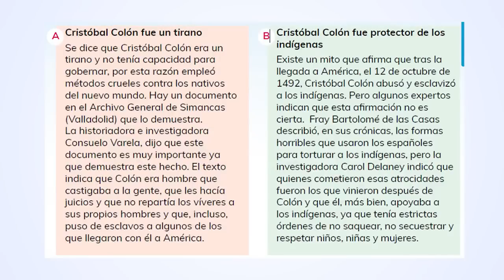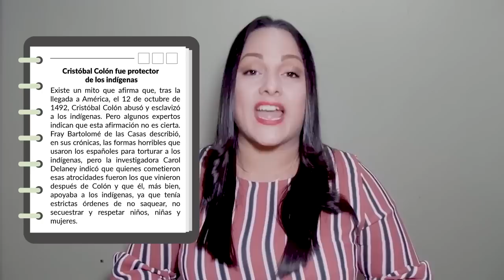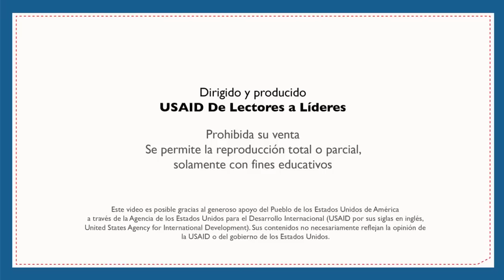Comparar dos textos – Cuarto, Quinto y Sexto Grado - Español